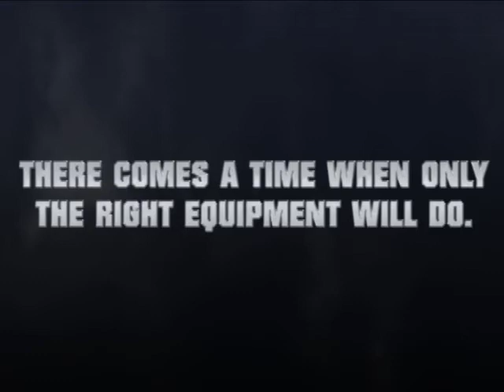ThOR series Weapon Sight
ATN has set a new standard in thermal imaging.